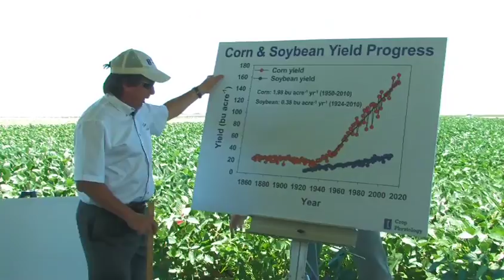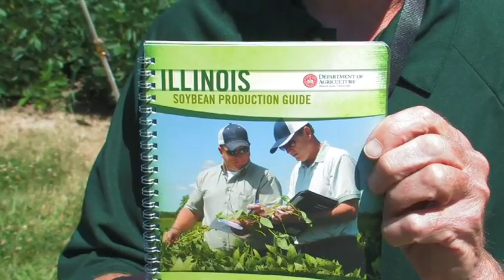Soybean College 2013 - Recap